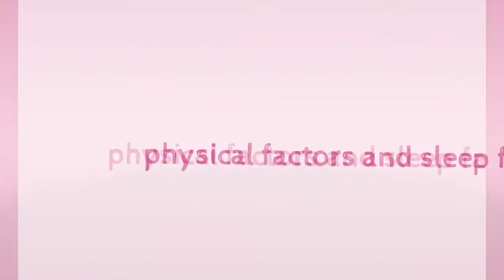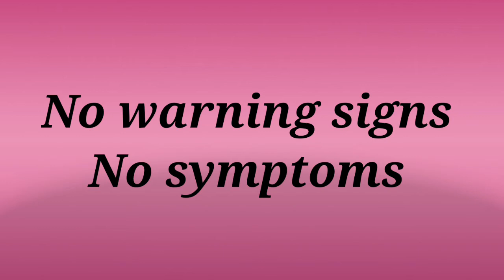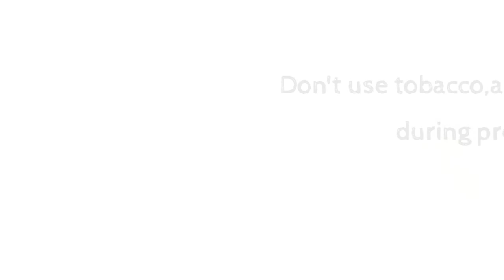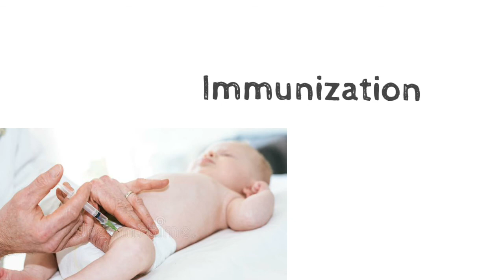Sudden Infant Death Syndrome || SIDS|| How To Protect The Baby From Sudden Infant Death Syndrome..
Hi All,

SIDS/Sudden Infant Death Syndrome is an unexpected and unexplained death of a baby. Exact cause is unknown.
Triple Risk Model.
what are the causes of sids?
how to prevent Sudden infant death?

Plz leave your valuable feedback in the comment section.